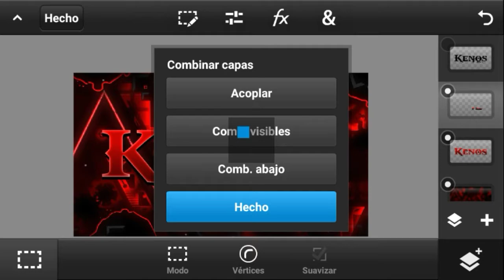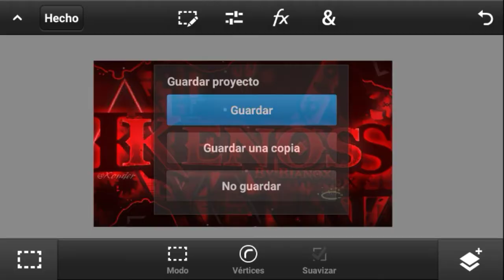[SpeedArt #34] My thumbnail from "Kenos" 👹 | PS TOUCH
my thumbnail from "Kenos" 👹